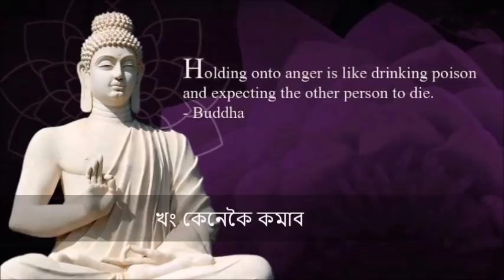খং কেনেকৈ কমাব | সহজ আৰু শ্ৰেষ্ঠ উপায় | Astrology SOLUTION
Health  |  Astrology  |  Motivation

engage with and improve disadvantaged communities.  We use community development approaches to help people identify unmet need and
work with them to establish services in response.

Please please please support me